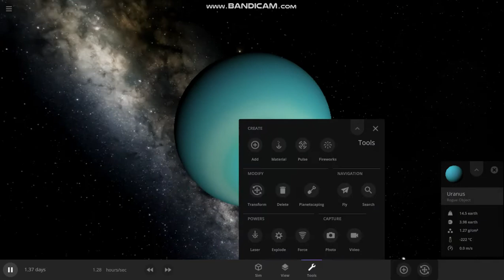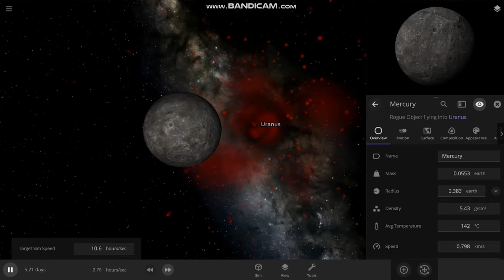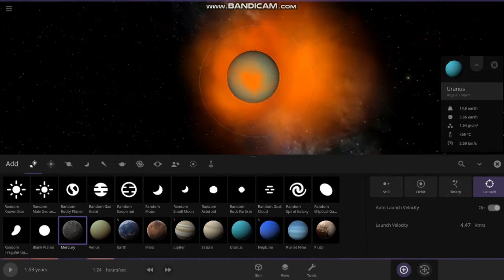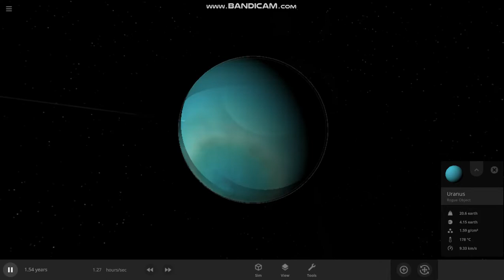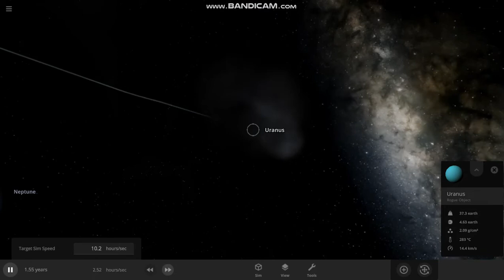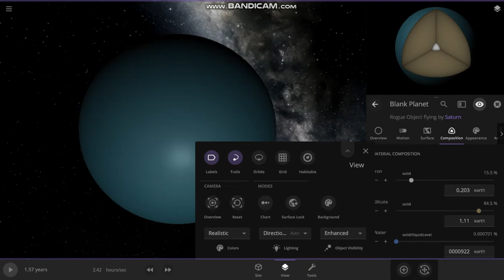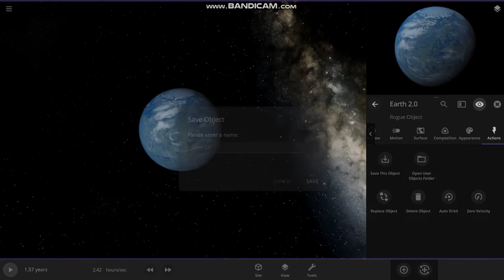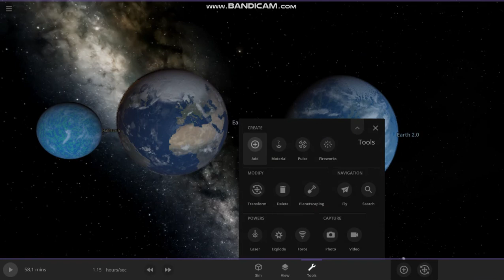Uranus gets revenge on Mercury!